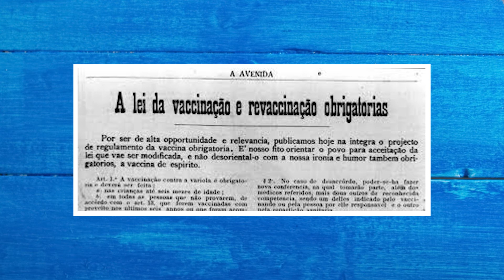Top 5 fatos sobre a criação das vacinas que você não sabia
Fala Saudosista,
Nesse vídeo contamos 5 fatos interessantes sobre a criação de vacinas. Desde como foi criada a primeira vacina, até o armazenamento em uma época sem geladeira